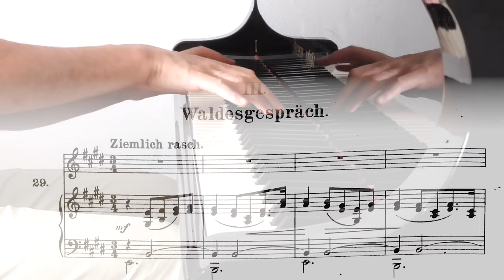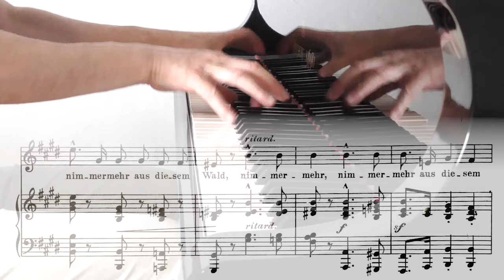Robert Schumann: Liederkreis op. 39 - 03 - Waldesgespräch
Waldesgespräch (Joseph von Eichendorff)

Es ist schon spät, es ist schon kalt,
Was reitst du einsam durch den Wald?
Der Wald ist lang, du bist allein,
Du schöne Braut! Ich führ dich heim!

"Groß ist der Männer Trug und List,
Vor Schmerz mein Herz gebrochen ist,
Wohl irrt das Waldhorn her und hin,
O flieh! Du weißt nicht, wer ich bin."

So reich geschmückt ist Roß und Weib,
So wunderschön der junge Leib,
Jetzt kenn ich dich - Gott steh mir bei!
Du bist die Hexe Lorelei. -

"Du kennst mich wohl - von hohem Stein
Schaut still mein Schloß tief in den Rhein.
Kommst nimmermehr aus diesem Wald."